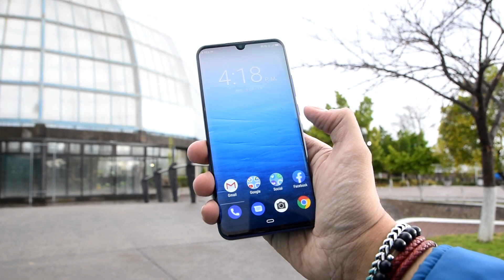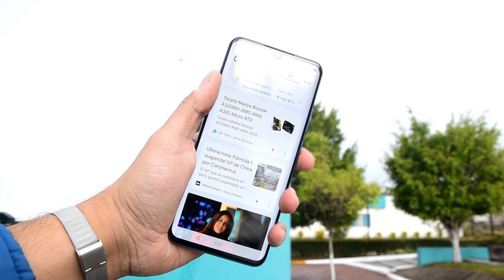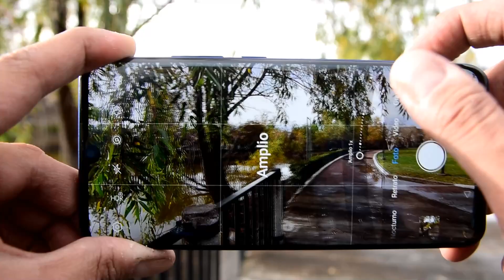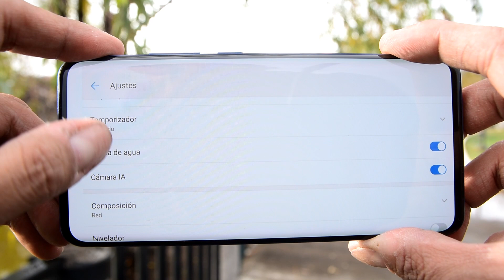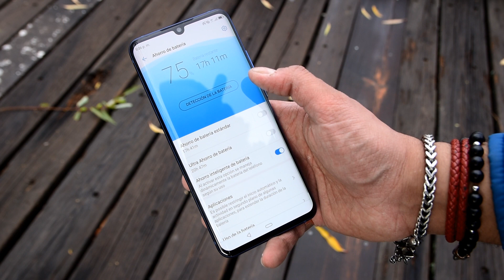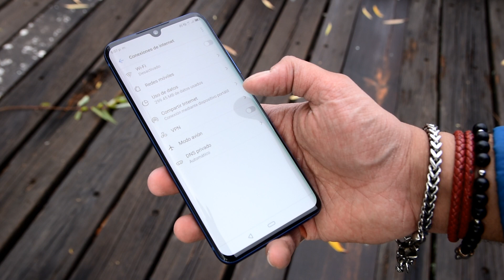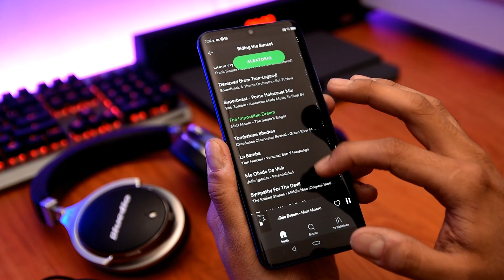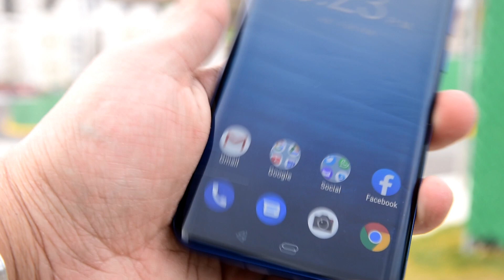ZTE AXON 10 Pro - Análisis en Español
Análisis a fondo del AXON 10 Pro, el smartphone más poderoso que ha traído ZTE de manera oficial en México, un equipo bien equilibrado y con muy poco que se le pueda criticar..